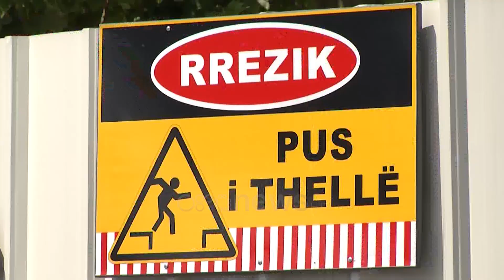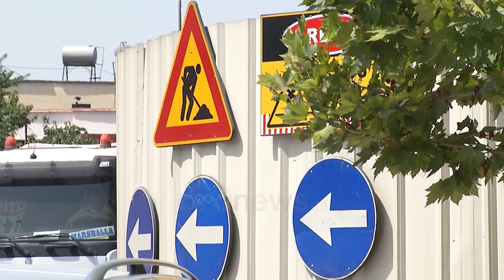Puset në Kombinat/ Qytetarët: Është skandal, shkak i aksidenteve. Të hiqen sa më parë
Këto puse gjenden në zonën e “Misto Mames” në Tiranë dhe vijojnë deri në Kombinat.

Kanë shumë vite, edhe pse janë shqetësuese për kalimtarët pushteti lokal ende nuk i ka dhënë një zgjidhje këtij problem.

Të vendosura prej vitesh me një tabelë “rrezik pus i thellë”, Bashkia ende nuk dihet se çfarë plani konkret ka për këto puse.

Këmbësorët janë të ekspozuar  çdo ditë të ekspozuar ndaj rrezikut, pasi vendosja e tyre në mes të rrugës i detyron këmbësorët të devijojnë drejtim.

Përgjegjës bëjnë kryebashkiakun Veliaj.

Kërkojnë marrjen e masave.

Të tilla puse janë vendosur me qëllim që Tirana të furnizohej me ujë 24 orë, por duket se këto puse e kanë humbur qëllimin pasi Tirana me 24 orë ujë duket se është ende një plan i largët.

Për më shumë lexoni në